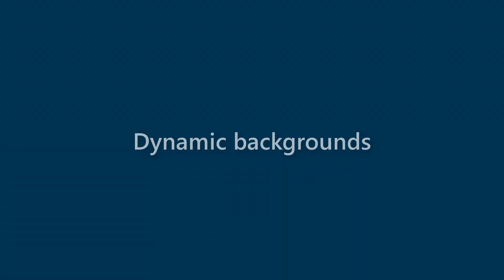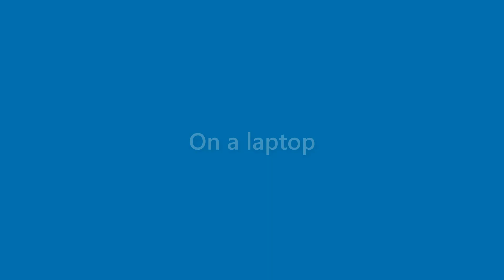Jase Nunez - appearance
Name Look - Jase Nunez - appearance. In this video we present "Jase Nunez" name look and feel in various scenarios.
This video will cover:
How does "Jase Nunez" look as a personal letterhead?
How does "Jase Nunez" look on a business card?
How does "Jase Nunez" look on a computer/laptop screen?
How does "Jase Nunez" look with different background colors?
How does "Jase Nunez" look with various fonts?